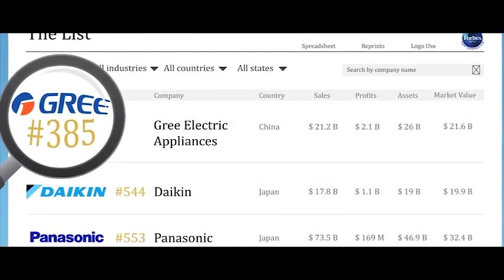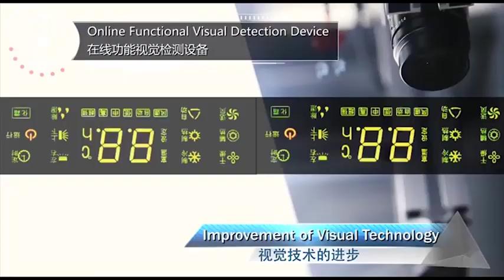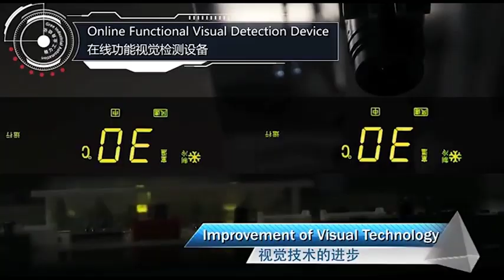Why Is GREE World's No 1 Air Conditioners Enterprise Full Credentials, Certification and Awards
The video shows all the Certificates, achievement and awards received by GREE worldwide. This is proof to why GREE is Known as world's Best, Largest, Advanced , Innovative Air Conditioning Enterprise worldwide.

World's Best Air conditioner company GREE. 1 in 3 ACs sold worldwide is made by GREE. It is an international air conditioning enterprise which has integrated R&D, manufacturing, marketing and service. It takes “Master of Core Technology” as the business concept.

Gree is committed to providing DELHI and India users with high-tech and high quality air conditioners with energy efficient technology. GREE's AC not only change the temperature of Air but also maintain Quality of Air. Our ACs are equipped with healthy filters which keep the environment clean.

We truly feel that the quality of our work as well as our levels of customer service and attention to detail are ranked amongst the very highest in the industry.
Or visit our DELHI Store At GREE AC by RAKA AIRCON LLP
Near dashmesh hospital, JAIL ROAD, shiv nagar, DELHI.